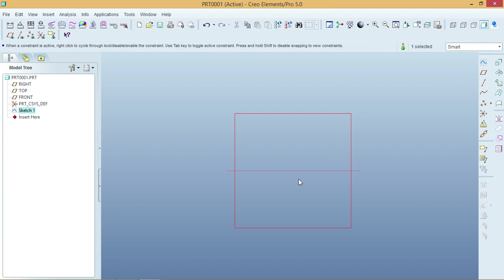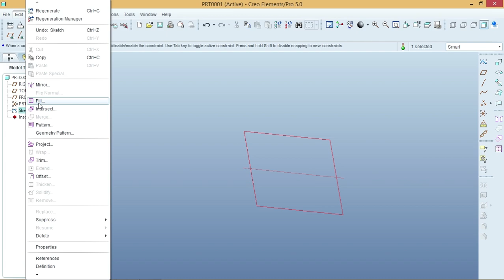how to insert/add image in pro/e. /by BE COOL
In this tutorial , I am trying to show you how to insert a simple image (jpeg, png, tiff etc) in pro/engineer wildfire 5.0